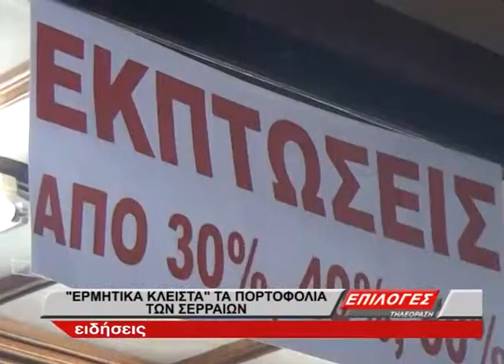ΥΠΟΤΟΝΙΚΗ Η ΚΙΝΗΣΗ ΣΤΗ ΣΕΡΡΑΙΚΗ ΑΓΟΡΑ